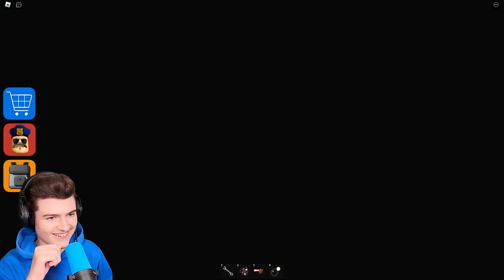"OMG" NEUES BARRY 2.0 GEFÄNGNIS ist ENDLICH DA! (Kein Clickbait)